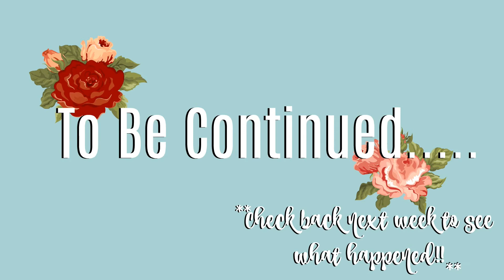WHEN BIRDS ATTACK!! | Weekly Vlog #9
WHEN THE BIRDS ATTACK!! Weekly Vlog number 9 today has us going to a farm and they birds get a little to close for comfort!! I was a fun week with some very exciting and not so lucky things happening.

This is part one due to he fact that a lot happened. Make sure to check out next week to see what crazy things went down!!

xoxo Megan (SAHM)

May 2018